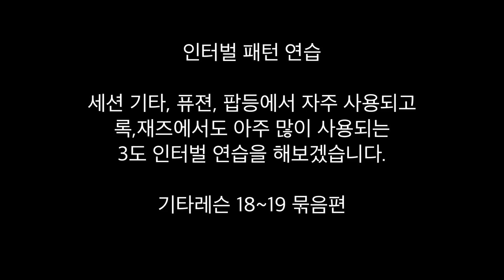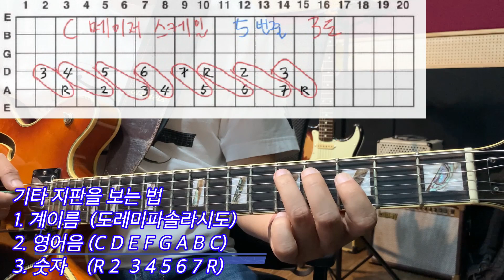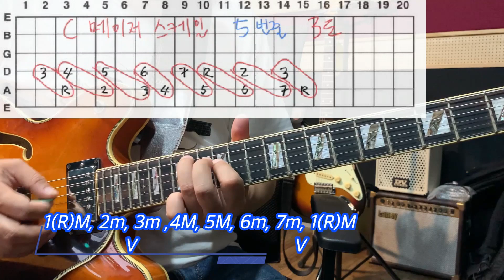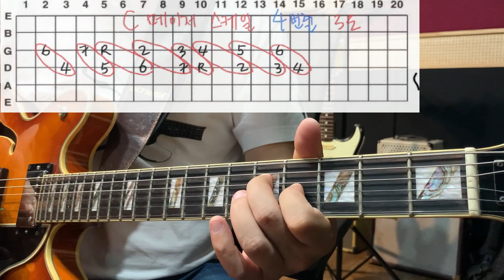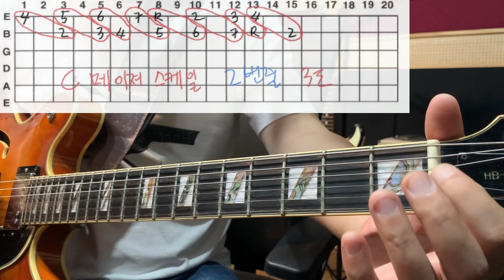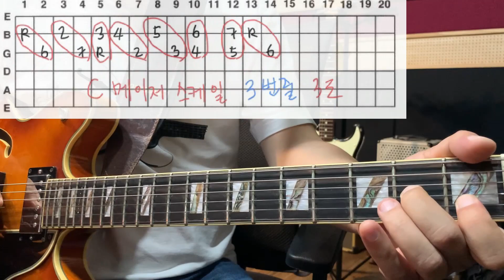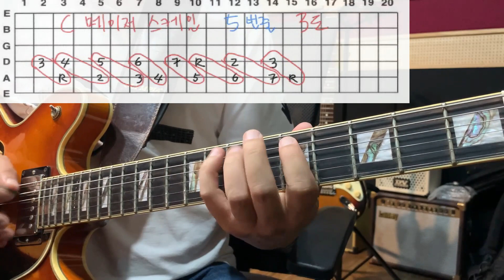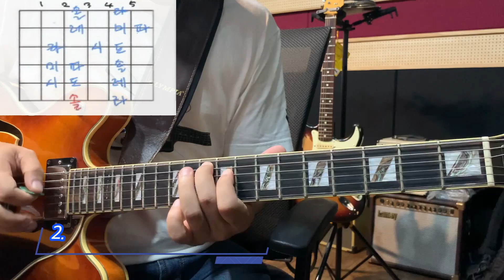모든 장르에서 사용하는 인터벌 3도 패턴 연습하기 - 풀버전6 (가로 연습, 세로 연습법) 멜로디 보이싱 리프등 다양하게 사용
이번 시간은 인터벌 3도를 이용한 연습 방법입니다.
1. 구조를 이용한 가로 연습법
2. 메이져 스케일 5 포지션을 이용한 세로 연습법
3. 활용 방법

기타레슨 18, 19의 묶음 버전입니다.

물론 재생목록에도 있지만 카테고리 별로 묶으면 시청하고 연습하시기 좀 더 수월 하실 것으로 예상합니다.

즐거운 기타 연습이 되시기를 바랍니다!